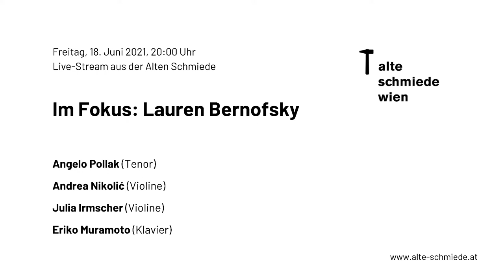Im Fokus: Lauren Bernofsky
Freitag, 18. Juni um 20:00 Uhr

Angelo Pollak Tenor
Andrea Nikolić Violine
Eriko Muramoto Klavier

Der Werkkatalog der US-amerikanischen Komponistin Lauren Bernofsky (*1967) bezeugt eine ausgewogene Beschäftigung mit fast allen gängigen Formaten von Vokalwerken über Kammermusik bis hin zu Musiktheater und Orchesterwerken. Unter Instrumentalist*innen erlangte sie besonders durch Werke für Bläser sowie durch musikpädagogische Kompositionen Beliebtheit. Nach dem Motto »Musik ist Freude« entwickelte sie einen unprätentiösen und wohlklingenden Stil, der sich unbeeinflusst von Avantgardismen auf die Weiterentwicklung klassisch-tonaler Paletten konzentriert. Auch die Nähe zum Volkslied ist ein Merkmal ihres Schaffens, dem nun zum ersten Mal in Wien ein Konzert gewidmet ist. Eine Aria aus ihrer in Arbeit befindlichen Oper über den Wiener Widerstandskämpfer Anton Schmid wird uraufgeführt – in Anwesenheit der Komponistin.
A. del Valle-Lattanzio

Programm

Lauren Bernofsky (*1967)

Song of the Phoenix für Violine

The Secret Philosopher für Tenor und Klavier
 (Texte: Norma Beversdorf-Rezits)
(As published in Don’t be Unnerved: poems and aphorisms by Norma Beversdorf-Rezits. Stariel Press)
1. The Cloak
2. Don't Be Unnerved
3. Pain and Promise
4. Opposites
Fuge für Klavier

The Castle-Builder für Tenor, Violine und Klavier
 (Text: Henry H. Longfellow)

Sweet Melody für Violine und Klavier

Sonate für Violine Solo
I. Preludio
II. Sadly reflective
III. White-hot

The Last Letter aus der Oper The Mensch für Tenor, Violine und Klavier (UA) (Text: Anton Schmid)
Australia Suite für Klavier
1. The Great Barrier Reef
2. Rainbow Lorikeets
3. Koala Dreams
4. The Platypus
5. The Wombat
6. The Kangaroo
7. The Tasmanian Devil

Gingko Biloba für Tenor, Violine und Klavier (Texte: J. W. Goethe)

Waltz-Fantasy für Klavier

I am the King of the Jungle
aus der Oper Mooch the Magnificent für Tenor und Klavier (Texte: Scott Russell Sanders)

Fido's Lament aus der Oper Rufus and Rita für Tenor und Klavier

Two Latin Dances für Violine und Klavier (UA der Version für Violine und Klavier)

I. Bossa Nova
II. Tango